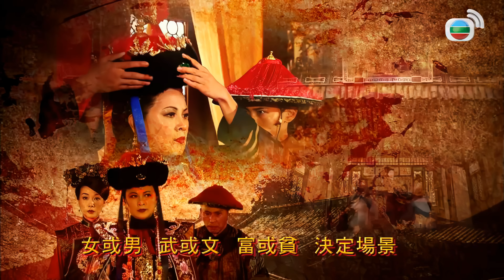胡杏兒(佟佳沅宛)不滿瑞親王撮合道光與宣萱(伊蘭)｜TVB Drama 萬凰之王 4K 60FPS 5/31｜胡杏兒 宣萱 黃淑儀 陳錦鴻 胡定欣 陳山聰｜國語中字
胡杏兒 宣萱 黃淑儀 陳錦鴻 胡定欣 陳山聰 主演｜萬凰之王 Curse of the Royal Harem 4K 60FPS 5/31｜TVB Drama

伊蘭答應跟隨道光往避暑山莊外遊，道光聞言高興不已，立刻相邀沅宛同遊。彩藍向沅宛報告伊蘭的想法，沅宛命彩藍不但要助伊蘭逃出宮，更要送她到該疫村，好讓她一去不回。沅宛藉詞身體不適而未有同行，伊蘭更感安心。當到達避暑山莊，舒明阿立刻現身指附近堤道失修，希望道光能御駕鼓勵災民。道光將朝廷事務交由瑞親王代理，便跟隨舒明阿前往缺堤的災區。伊蘭與彩藍等則把握機會逃離山莊，並尋找金元村的下落，可惜在路上遭官兵阻截，並將她們隔離為染上疫症之人。大臣穆章阿趕至堤壩，向道光報告金元村的疫情嚴重，暗示朝中有官員故意截去相關奏摺封鎖消息。道光等人趕至金元村，驚見屍骸遍野。及後小蔡子慌張到來稟報指伊蘭失蹤，道光更在地上發現他與伊蘭的信物 - 玉佩，他竟企圖翻查屍體尋找伊蘭的蹤影。眾官員跪求道光以社稷為重，先返回營地從長計議。道光眼看疫情嚴重，答應讓穆章阿籌備三日後正式燒村。舒明阿不滿穆章阿擅自往見道光，將疫情一事相告，穆章阿為答謝早年舒明阿提攜之恩，故未有追究他截下奏摺，隱瞞疫情。道光換上平民裝束往找伊蘭，於路上遇見彩藍與崔嬤嬤，二人道出早前伊蘭堅持入村的經過。伊蘭向村民描述綿怡的外形，可惜並無所獲。沅宛遇上綿忻，二人同往向太后請安，綿忻揶揄沅宛失寵，未獲邀同遊。太后着綿忻好好代道光打理朝政，他卻自言行軍打仗比處理政務容易，但也答應會盡力而為，太后感到放心。衞公公就太后寢宮修補瓦片的事彙報，太后交由他全權負責，綿忻看在眼內感到異樣。綿忻相約大臣議政事，突然設宴款待眾人，並自嘲征戰多年，對朝政毫不熟悉，而向眾人提問「何謂賢臣」。向來清廉的忠臣頤齡回答後獲綿忻力贊，並賜座品嚐佳餚，多位賢臣亦獲相同待遇，但綿忻卻突然召見衞公公，並當眾揭發他中飽私囊的罪證。綿忻向衞公公逼供，太后到來表示要親自用刑，其實她對衞公公借公帑從中取利感到怒不可遏，質問他何以暗中在宮外興建大宅。衞公公表示擔心遭太后嫌棄，才購下宅第養老，以便在宮外祝福她，太后聞言感到動容。其後太后順利將衞公公救走，並叮囑他找太醫治理傷口。衞公公回到宮外的別院，於密室內竟住有一位面容被燒傷的妃子。伊蘭於金元村與一名病危的女孩甚是投契，不惜花盡心思助她圓願，女孩最終於伊蘭的懷中離世，道光卻在其眼前出現。道光得悉村民的苦況，向伊蘭透露曾下旨於三天後燒村，伊蘭表示得到村內一位老醫師相助，快將研究出治療疫病的藥方。此時，官兵因加派防守，與村民起爭執，道光欲向眾人表明身分，伊蘭阻止，並取掉道光的玉斑指環予一名孝順的村民，着他到營地尋找穆章阿大人以阻其燒村，並答應助他照顧染上疫病的母親。